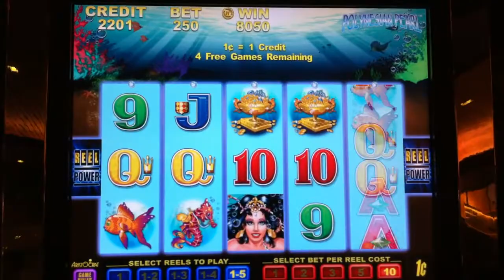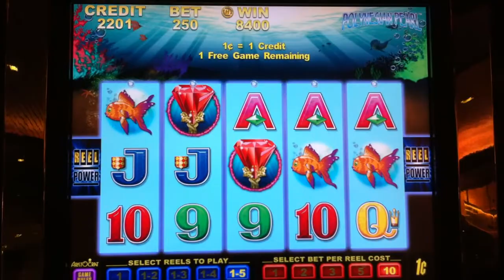Polynesian Pearl Bonus Game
Bonus game on the Polynesian Pearl video slot at M Resort casino.  Won $84.50 from that game.